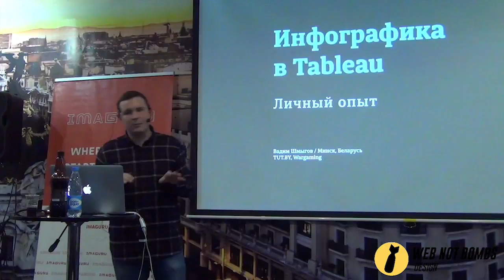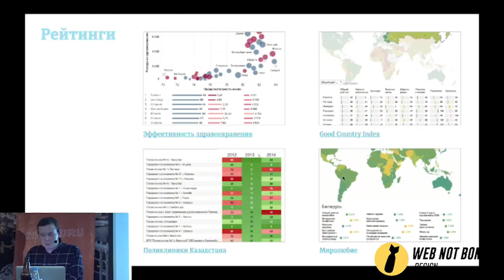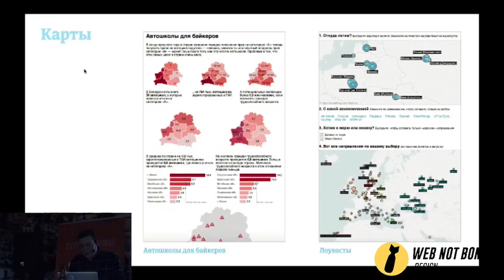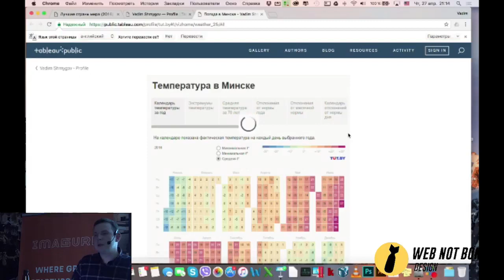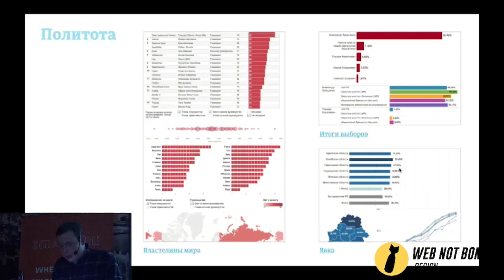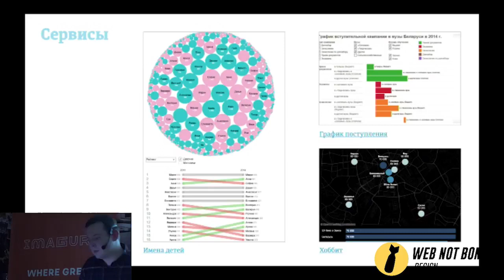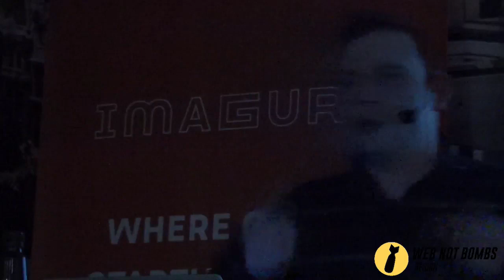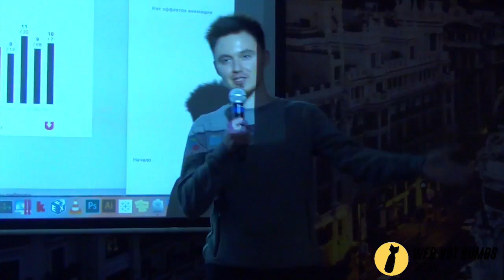Интерактивная инфографика при помощи Tableau Вадим Шмыгов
Tableau - платформа для интерактивной аналитики. Ответы на все вопросы можно получить у разработчиков на форуме (русское коммьюнити Tableau)

Tableau – простота, удобство, скорость
Информативная и удобная визуализация
Все необходимые показатели в режиме реального времени
Анализ и визуализация на любом мобильном устройстве
Высокая скорость и простота тестирования различных сценариев
Функции data mining

Tableau - удобство управления и мониторинга IT-ландшафта
Простота поддержки и развития
Удобство мониторинга нагрузки и работы всех систем компании
Высокая масштабируемость и производительность
Удобство доступа из любой точки мира с любого электронного устройства
Гарантия безопасности аутентификации и авторизации
OLAP-кубы как полноценный источник данных

Tableau – исчерпывающая информация о бизнесе у вас на ладони
Моментальный доступ к актуальным данным с мобильного устройства
Комплексное и детальное понимание проблем на любом участке бизнеса
Точные, взвешенные и оперативные управленческие решения
Удобство восприятия благодаря наглядности отчетов
Простота использования корпоративного стиля в аналитике